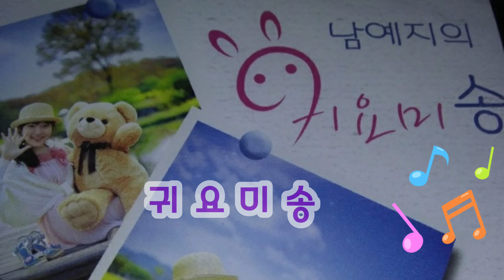귀요미송 (노래 남예지)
귀요미(貴姚美)는 귀엽고 예쁘고 아름답다는 뜻!

🎇 귀할귀(貴)는 바른 행동!  항상 예의 바르고 겸손하여 상대를 인정하고 존중하는 행동~

🎇 예쁠요(姚)는 밝은 얼굴!  맑고 밝은 표정과 유머로 상대를 즐겁게 기쁘게하는 표정 ~

🎇 아름다울미(美)는 어질고 아름다운 마음씨, 착한말, 바른말, 칭찬의 말, 감사의 말을 부드럽고 고운말로 상대를 이해하고 배려하며, 사랑하는 내면의 아름다운 마음 ~